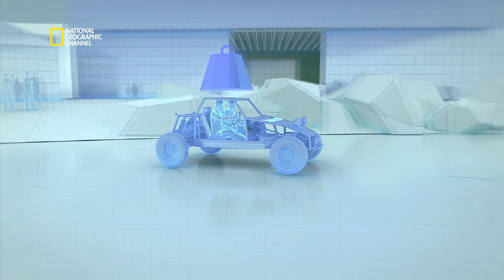Le buggy passe à travers la glace avec les pilotes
Extrait de l'émission : SITUATION CRITIQUE. Deux adolescents voulant jouer les caïds, se font avoir par la rivière gelée et en moins de 5 secondes leur buggy de 362 kilogrammes coule.
SITUATION CRITIQUE  est une émission diffusée sur la chaîne National Geographic Channel. Plus d'informations, de photos et de vidéos sur natgeotv.com.